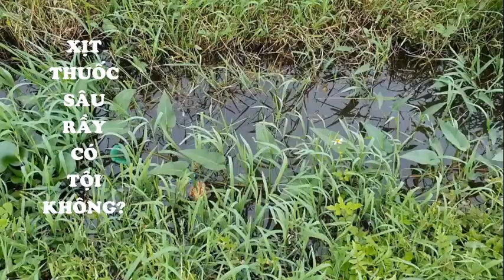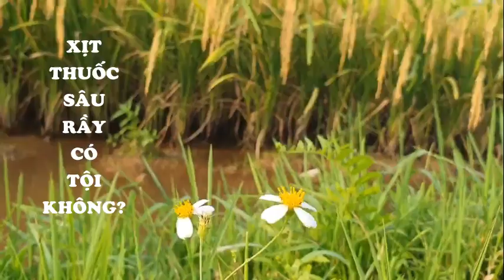XỊT THUỐC SÂU RẦY CÓ TỘI KHÔNG? - Trưởng lão Thích Thông Lạc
XỊT THUỐC SÂU RẦY CÓ TỘI KHÔNG? Nguồn